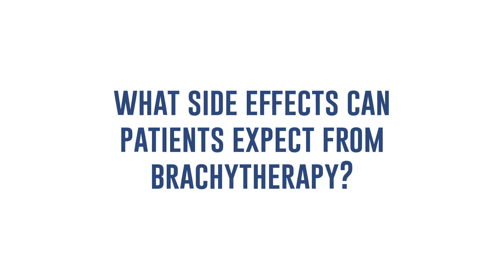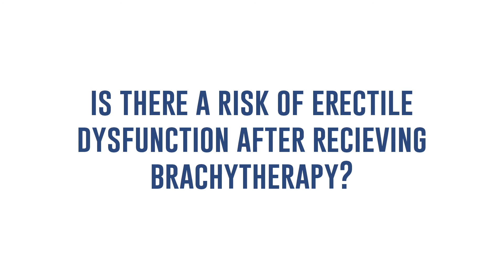What are the common side effects of brachytherapy?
Radiation oncologist, Dr Ingo de Muelenaere describes the common side effects that can occur after brachytherapy